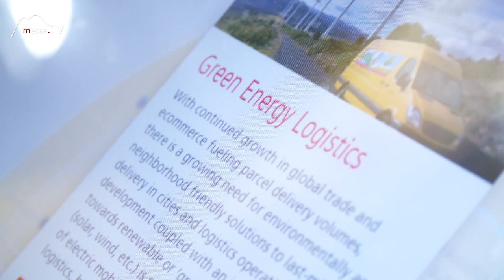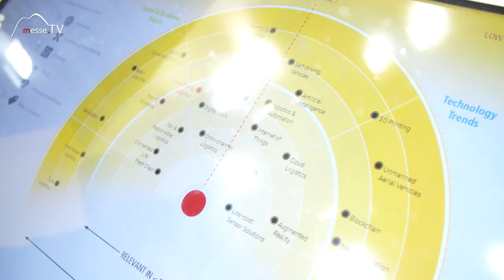DHL: Trendradar - Green Energy Logistics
Beim DHL Trendradar werden Trends in der Logistik dargestellt die gesellschaftlich bzw. technologisch als relevant betrachtet werden. Ein Thema das dort derzeit hoch angesiedelt ist, ist Green Enegy Logistics. Wer beim Versand auf Umweltschutz Wert legt, der bekommt dann Lösungen wie etwa den Go Green Paketversand.